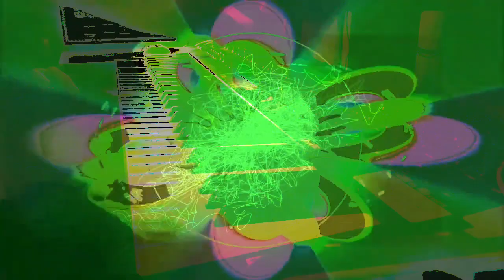Forms of sound made real from beyond all voids of nothingness - Structure without structure manifest